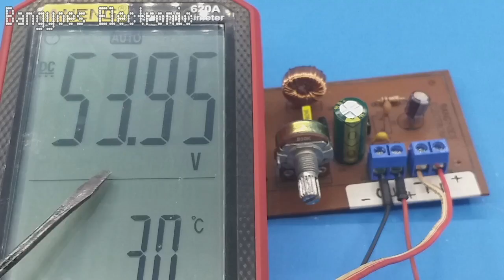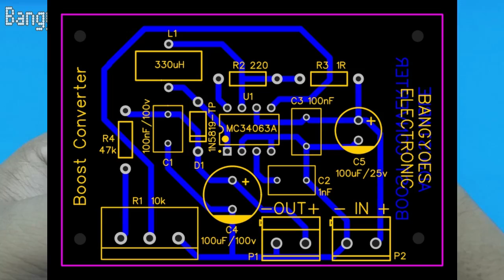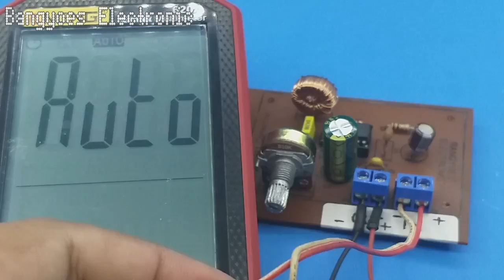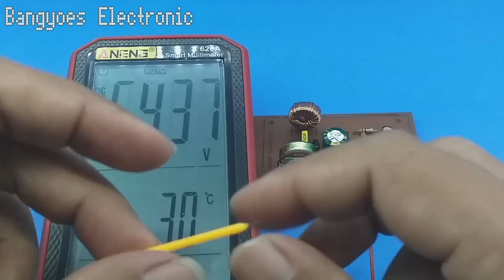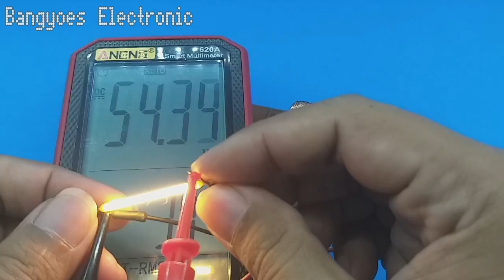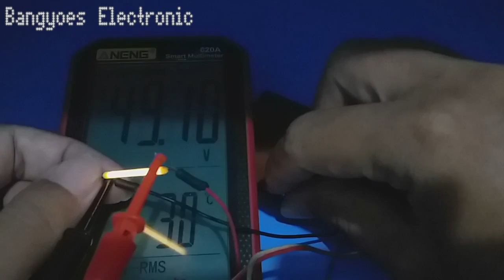Powerful DC-DC Adjustable Boost Converter | 3.7V to 54V Using MC34063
Powerful Adjustable DC-DC Boost Converter | 3.7V to 54V Using MC34063.
Step up module (voltage increase) from 3.7 volts to 54 volts.
DC to DC Converter from 3.7V to 54V using IC MC34063.

In this video I made a step up or boost DC to DC converter module which is capable of changing and increasing the battery voltage from 3.7 volts to 54 volts. Even though this step up module is small, it is very powerful because the main component, namely MC34063, is widely used in charger and inverter circuits, both as step up and step down circuits (Buck Converter).